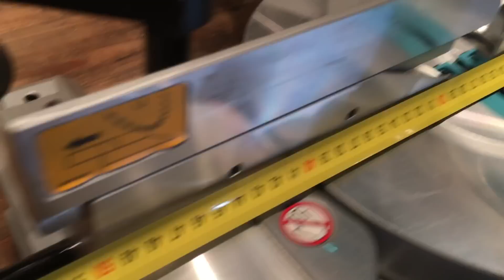Makita LS1018L Unboxing and First Run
My new composite saw arrived today. I think I like it :-)